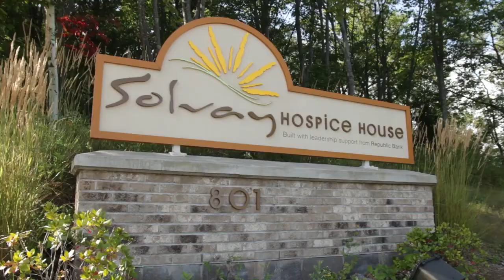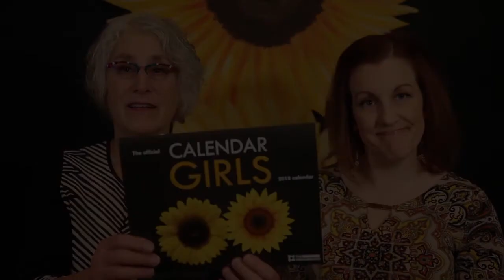Did you know our 'Calendar Girls' have a calendar?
'Calendar Girls' is the hilarious and touching true story of middle-aged friends Chris and Annie who, upon the sudden loss of Annie’s husband, resolve to raise money to buy a new sofa for the family room at the local Yorkshire hospital. Their racy plan to raise the money involves them and fellow Women’s Institute members tastefully posing nude for an annual calendar.

The successful sales and media storm that follows puts Chris and Annie’s friendship to the test, while also proving “the flowers of Yorkshire are like the women of Yorkshire, the last phase of life is always the most glorious.”

Directed by Rob Hadaway
Videography by Justin Peck